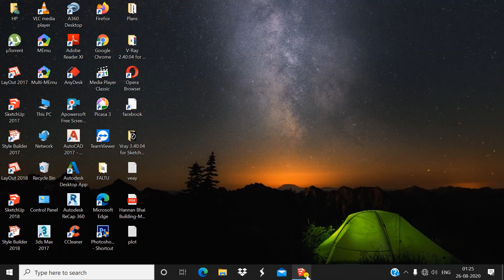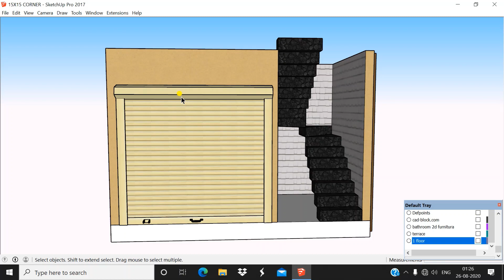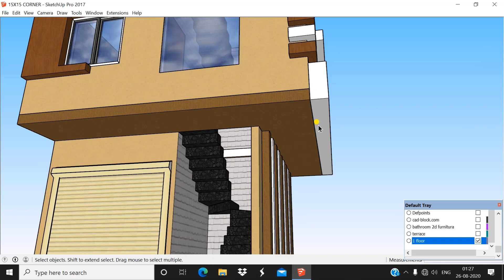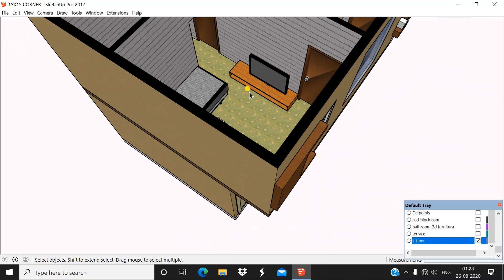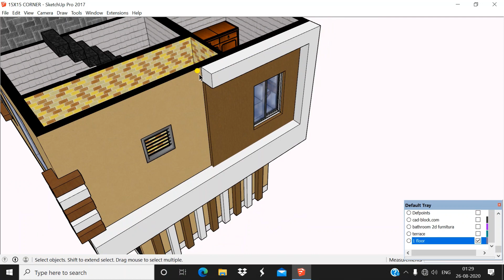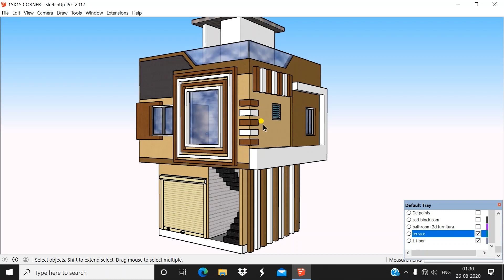15' X 15' FEET HOUSE PLAN /GHAR KA NAKSHA 15 feet by 15 feet/1BHK PLAN/225 Sq Ft Ghar ka Plan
In this Video there is complete tutorial of 15 X 15 Feet House Plan |Ghar Ka Naksha 15 feet by 15| 1BHK House Plan Design|225 sq ft Plan.

Link of Part 1 Video is Given Below : (15' X 15' House Plan in 2D With proper measurements )

Video on GHAR KA NAKSHA 15 FEET BY 15 FEET.
Video on 1BHK HOUSE PLAN DESIGN.
Video on 1BHK GHAR KA NAKSHA.
Video on 225 SQ FT HOUSE PLAN.
Video on 225 SQ FT GHAR KA NAKSHA.
Video on 225 SQUARE FEET HOUSE PLAN.
Video on 225 SQUARE FEET HOME PLAN.
Video on 225 SQUARE FEET GHAR KA NAKSHA.
Video on How to MAKE HOUSE PLAN.
Video on How to MAKE HOME PLAN.
Video on GHAR KA NAKSHA KAISE BANAYE.
Video on How to MAKE BEST HOUSE PLAN.
AUTOCAD Tutorial How to MAKE A PLAN.
Easily MAKE PLAN IN AUTOCAD.
15 X 15 HOME DESIGN.
15 X 15 HOUSE PLANS.
15 X 15 HOUSE PLANS NORTH FACING.
15 X 15 HOUSE PLAN SOUTH FACING.
15 X 15 HOUSE PLAN EAST FACING.
15 X 15 HOUSE PLAN WEST FACING.
15 X 15 HOUSE PLAN NORTH-EAST FACING.
15 X 15 HOUSE PLAN SOUTH-EAST FACING.
15 X 15 FEET HOUSE PLANS.
15 X 15 HOUSE PLAN 3D.
15 X 15 HOUSE DESIGN.
15 X 15 GHAR KA NAKSHA.
15 X 15 BEST GHAR KA NAKSHA.
15 X 15 FEET KA GHAR KA NAKSHA.
1BHK HOME DESIGN.
1BHK HOUSE PLANS.
1BHK  HOUSE PLANS NORTH FACING.
1BHK HOUSE PLAN SOUTH FACING.
1BHK HOUSE PLAN EAST FACING.
1BHK HOUSE PLAN WEST FACING.
1BHK HOUSE PLAN NORTH-EAST FACING.
1BHK HOUSE PLAN SOUTH-EAST FACING.
1BHK FEET HOUSE PLANS.
1BHK HOUSE PLAN 3D.
1BHK HOUSE DESIGN.
1BHK GHAR KA NAKSHA.
1BHK BEST GHAR KA NAKSHA.
1BHK FEET KA GHAR KA NAKSHA.
GHAR KA NAKSHA 15 X 15 .
GHAR KA NAKSHA BANANE KA TARIKA.
GHAR KA NAKSHA 100 GAJ.
GHAR KA NAKSHA 225 SQ FT.
GHAR KA NAKSHA 225 SQUARE FEET.
GHAR KA NAKSHA PHOTO.
GHAR KA NAKSHA VASTU KE ANUSAR.
HOUSE PLANS.
HOUSE PLANS 1 BEDROOM.
HOUSE PLAN 2 BEDROOM.
HOUSE PLANS FLOOR PLANS.
HOUSE PLAN DRAWINGS.
HOUSE PLAN WITH PARKING.
PARKING IN HOUSE PLAN.
GHAR KA NAKSHA WITH PARKING.
HOME PLANS AND DESIGN.
HOME PLANS.
HOME PLAN IDEAS.
ARCHITECT PLANS.
GHAR KE NAKSHE KA IDEA.
HOME PLAN AND DESIGN.
HOME PLAN 225 SQUARE FEET.
HOME PLAN 225 SQ FT.
ARCHITECTURE.
ARCHITECT PLANS.
ARCHITECT PLANS FOR HOUSES.
ARCHITECT PLANNER.
ARCHITECT PLAN DRAWING.
ARCHITECT PLAN 15 X 15 FEET.
ARCHITECT KA PLAN 15 BY  15 FEET KA.
ARCHITECT PLAN 225 SQ FT.
 ARCHITECT PLAN 225 SQUARE FEET.
ARCHITECT PLAN 225 SQ FT KA.
ARCHITECT KA PLAN DESIGN.
NAKSHA GHAR KA.
NAKSHA GHAR BANANE KE LIYE.
NAKSHA GHAR BANANE KA.
VASTU SHASTRA FOR HOME.
VASTU SHASTRA GHAR KE LIYE.
VASTU SHASTRA FOR HOUSE.
VASTU SHASTRA FOR HOME PLAN.
VASTU SHASTRA FOR HOUSE PLAN.
VASTU SHASTRA FOR GHAR KA PLAN.
VASTU SHASTRA KE HISAAB SE GHAR KA PLAN.
CHARO TARAF SE KHULA HUA GHAR.
OPEN HOUSE FROM ALL SIDES.

Furniture arrangement in living room.
furniture arrangement ideas
3D plan house design
15' x 15' plan
house design with furniture
15 feet by 15 feet plan
furniture design
furniture for home
complete sketchup tutorials for beginners
sketchup
3D HOUSE
3D plan
3D Furniture
furniture for home decoration
interior design ideas
house plan with interior design
ghar ka naksha with interior design
color combination for home
architect ke plan ke hissab se ghar
INTERIOR DESIGN FOR SMALL HOUSE.
FURNITURE ARRANGEMENT FOR SMALL LIVING ROOM.
FURNITURE ARRANGEMENT IDEAS.
FURNITURE ARRANGEMENT FOR HOME.
FURNITURE ARRANGEMENT IDEAS FOR HOUSE.
FURNITURE ARRANGEMENT IDEAS FOR GHAR.
SKETCHUP COMPLETE TUTORIAL FOR BEGINNERS.
SKETCHUP RENDERING.
Google Sketchup
Sketchup Tutorial
Sketchup Pro
Sketchup Software
Sketchup Rendering
Sketchup Drawing
Architecture
Autocad
Autocad 2D
Autocad 3D
Interior Design
Interior Design With Sketchup
Trending Video
Lock down work
Interior designer
Trend
Trending
Best Channel
3D House Model
LOCKDOWN MW KYA KARE.
LOCK DOWN VIDEOS.
LOCKDOWN ME 3D HOUSE MODEL..
ARCHITECT HOUSE DESIGN
ARCHITECT DRAWING
ARCHITECT PLAN
3D Naksha
2D Naksha